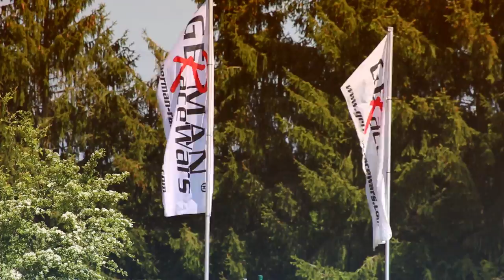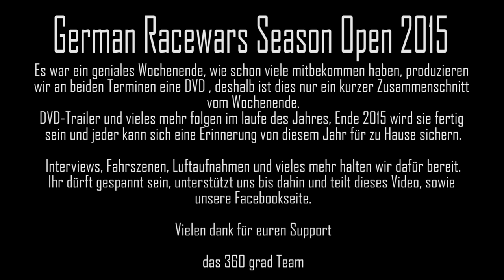German Racewars / Driftwars Season Open 2015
Es war ein geniales Wochenende, wie schon viele mitbekommen haben, produzieren
wir an beiden Terminen eine DVD , deshalb ist dies nur ein kurzer Zusammenschnitt
vom Wochenende.
DVD-Trailer und vieles mehr folgen im laufe des Jahres, Ende 2015 wird sie fertig
sein und jeder kann sich eine Erinnerung von diesem Jahr für zu Hause sichern.

Interviews, Fahrszenen, Luftaufnahmen und vieles mehr halten wir dafür bereit.
Ihr dürft gespannt sein, unterstützt uns bis dahin und teilt dieses Video, sowie
unsere Facebookseite.

das 360 grad Team

Vielen Dank auch Filthy XO

der von seinem neuen Album " Trouble in Paradise" den Track
"Paradise under Covers" für die Hintergrundmusik beigesteuert hat.